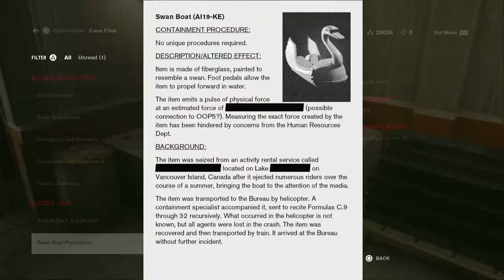Control - Black Rock Quarry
Lets play Control

after finding the massive HRA device we now need to collect some Black Rock Crystals from the quarry in order to power the machine.